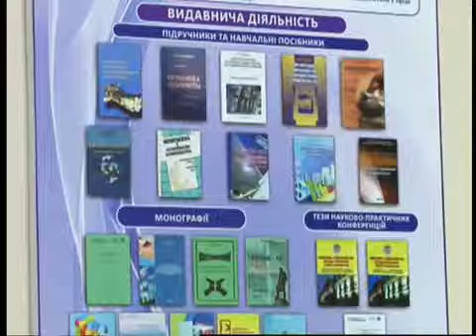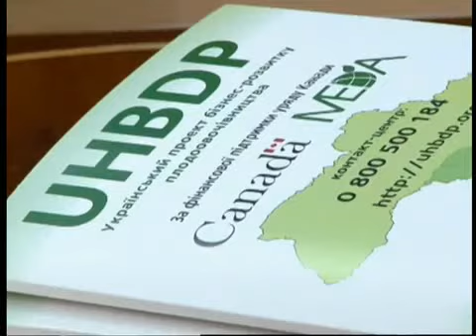Експорт - це легко, коли володієш інструментами аналізу плодоовочевого ринку